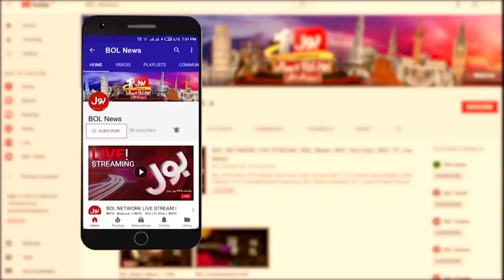News Bulletin at 3 PM | PTI ki badliyaat me hairan kun Karkardagi |KPK By-Elections |20 Dec 2021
News Bulletin at 3 PM| PTI ki badliyaat me hairan kun Karkardagi |KPK By-Elections 2021 |20 Dec 2021